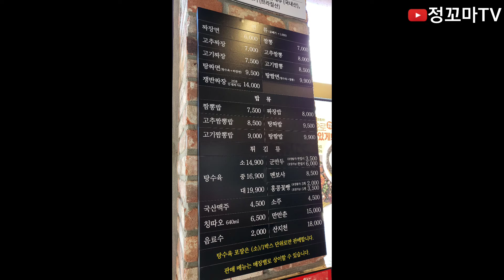김포맛집 장기동맛집 경기도맛집 홍콩반점 짬뽕밥 짜장면 찹쌀탕수육 김포밥집 장기동밥집 김포라베니체